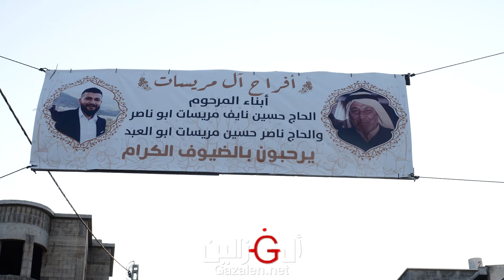جواد خروب علي سواعد افراح ال مريسات وادي سلامه